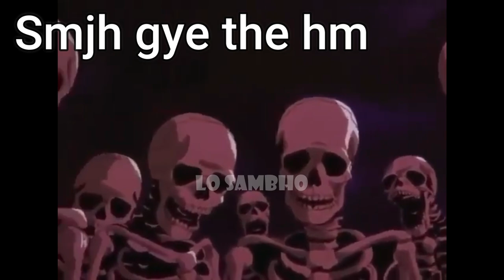Bapa Jani Ilyas Qadri ki 1994 ki Taza "KARAMAT"😱 | Lo Sambho | Engineer Muhammad Ali Mirza